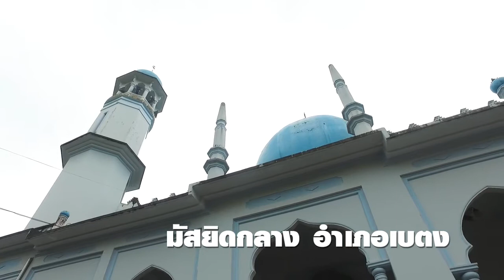MuslimtimeThailand | มัสยิดกลาง อำเภอเบตง ยะลา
-จุดกำเนิดของมัสยิดนี้ ผู้รู้บอกว่าเริ่มแรกนั้นมีเพียงเสาไม้ตั้งอยู่ 6 ต้น ใบจากอีก 6 ตับ โดยมีอิหม่ามคนแรกชื่อ ปือดีกา การีม หลังจากท่านเสียชีวิต ได้ย้ายมัสยิดไปยังหมู่บ้านกำปงปือตอ กำปงตือเม๊าะ และกำปงยูรอตามลำดับ กระทั่งเมื่อประมาณเกือบ 100 ปี ที่แล้ว จึงได้ย้ายมัสยิดมาอยู่ ณ ที่ปัจจุบัน และเริ่มก่อสร้างอีกครั้งจนได้มัสยิดหลังใหม่พื้นราดซีเมนต์ ฝาผนัง ไม้กระดาน หลังคาสังกะสี
-สมัยสงครามโลกครั้งที่ 2 ญี่ปุ่นมาทำลายตำราศาสนา คัมภีร์อัลกุรอานในมัสยิด และงัดเอาไม้กระดานไปจนหมด แต่ยังคงใช้ปฏิบัติศาสนกิจได้ จนกระทั่งท่านฮัจยีฮามะ ดาเด๊ะเดินทางกลับจากเมืองมักก๊ะฮฺ ได้ชักชวนให้ชาวมุสลิมร่วมกันบูรณะเรื่อยมา
-จนกระทั่งถึงสมัยจอมพล ป.พิบูลสงคราม ที่ท่านฮัจยีฮามะ ดาเด๊ะ ได้เดินทางไปกรุงเทพฯ เพื่อขอสมทบทุนจากรัฐบาลประมาณ 500,000 บาท ทำให้ก่อสร้างแล้วเสร็จเป็นมัสยิดกลาง ซึ่งมีสถาปัตยกรรมสวยงาม